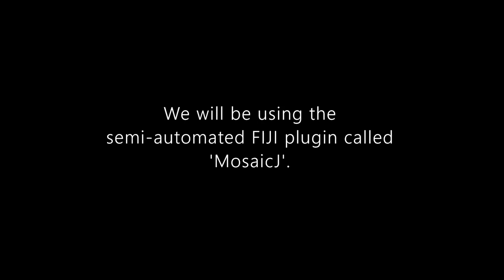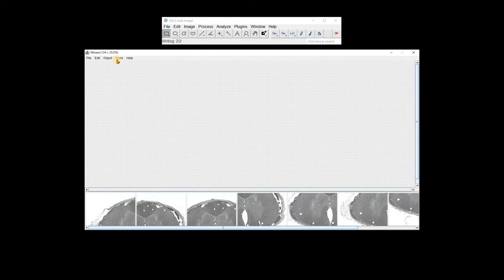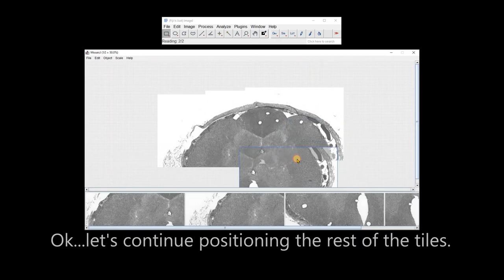FIJI (ImageJ): Semi-Automated Image Stitching with MosaicJ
Learn how to stitch overlapping individual images or tiles using the FIJI plugin MosaicJ. This is a semi-automated stitching method where the initial rough positioning of the tiles is done by the user, and the final delicate adjustments are performed by the plugin. This would be useful for images acquired on a microscope where the stage is moved manually. (Johanna Dela Cruz, 2021).

Plugin creator: Philippe Thévenaz, Biomedical Imaging Group, Swiss Federal Institute of Technology Lausanne

***A year and a half after this tutorial was published, the new version of MosaicJ (distribution dated March 14, 2023) can now be downloaded from this
- Download the ZIP file and add it to the plugins folder of Fiji app. Make sure you also have TurboReg installed (this is also available in the site above). The plugin will be found independently under the Plugins menu of Fiji (or ImageJ).